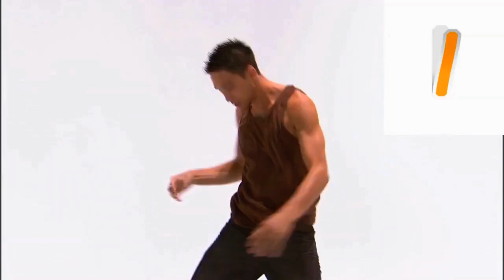Learn to Sign A-Z + BBJ PHONICS/ ABC MIX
Hey Jam Fam,

Sing and Sign Along With Credence as we Learn to Sign from A-Z!

Be Sure to Hit That Sub and Show Some Love  for MORE  “ BlackBerry JAM !”